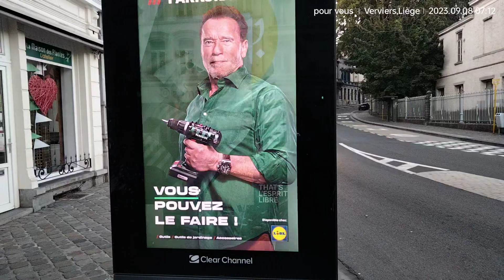le panneau publicitaire fait le 08/09/2023